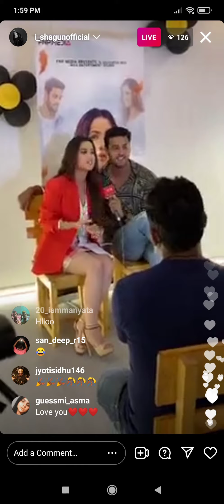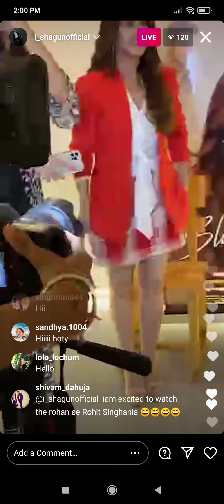Alisha Panwar and Shagun Pandey live on instagram giving interview for blind love 2 ❤️